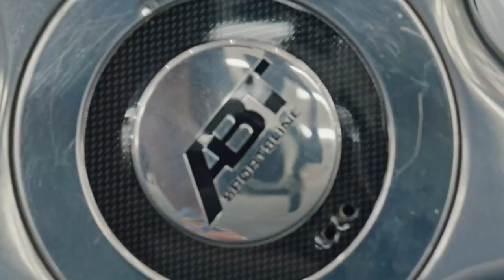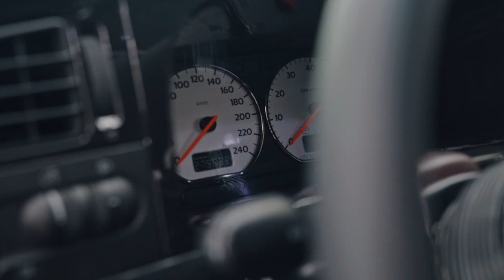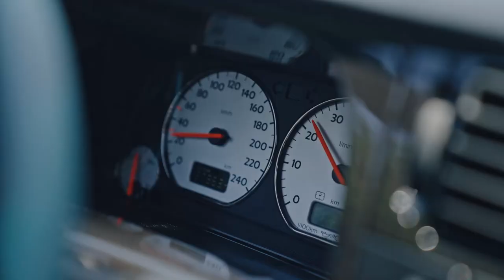Volkswagen Golf 3 - GTI cu piese foarte rare | S5.4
n episodul 4 al sezonului 5 de la STACS TV, va prezentam un Golf 3 - GTI 16v cu un proprietar super pasionat ce a reusit sa colectioneze in ani de zile piese extrem de rare.